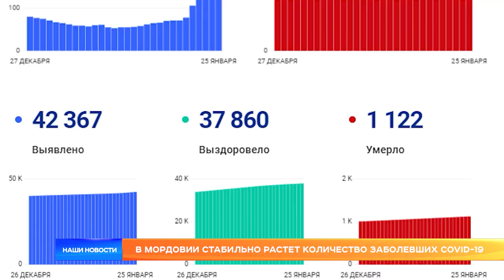В Мордовии стабильно растет количество заболевших COVID-19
Заболеваемость в России за неделю выросла в 2 раза. Новый штамм «омикрон» захватывает все больше регионов. В Мордовии за сутки выявили еще больше заболевших, чем днем ранее. Статистику COVID-19 теперь ведут по-новому. Москва показывает на собственном примере, как будут развиваться события в регионах страны.